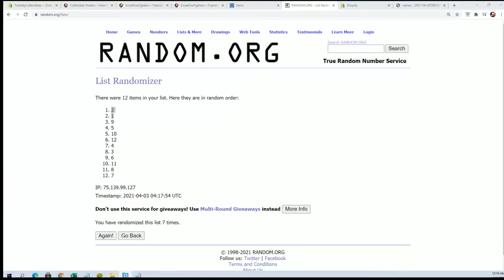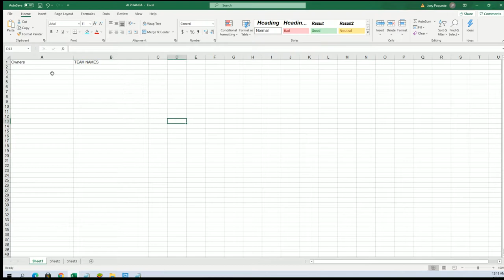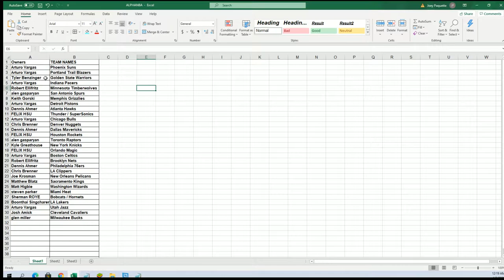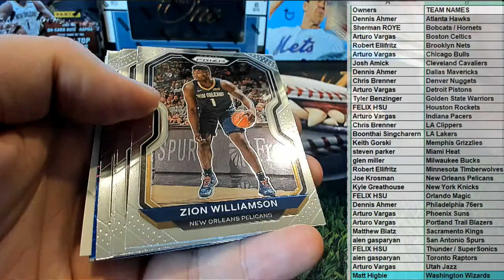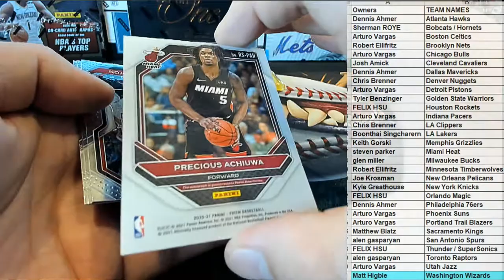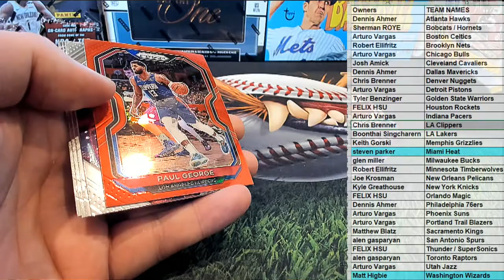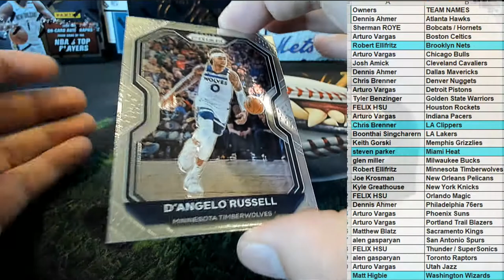2021 Panini Prizm Basketball Hobby ID 21PRIZMBSKPACK201